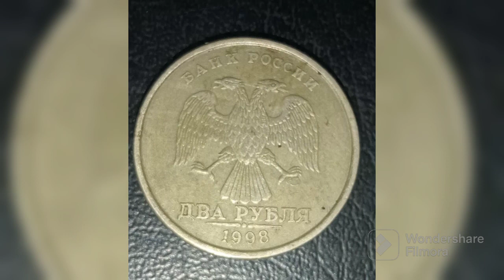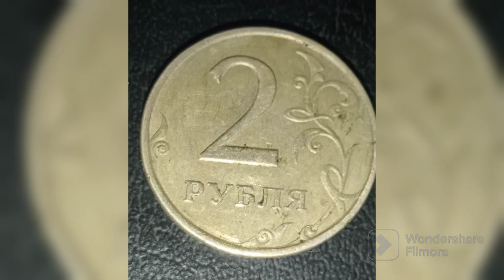2 Ruble Coin 1998